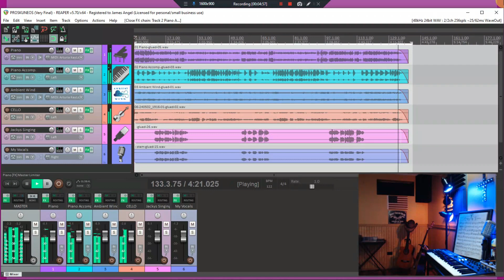PROSKUNEOS: Worship GOD In Spirit & Truth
Featuring; "Aki Jacky"